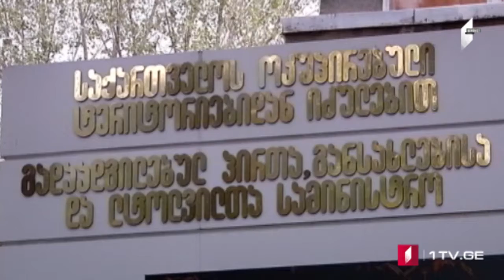Məcburi köçkünlər üçün sərtləşmiş tənzimləmələr